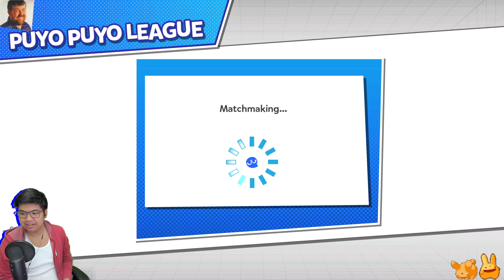Puyo Puyo Champions: Ranked Battles! (#125)